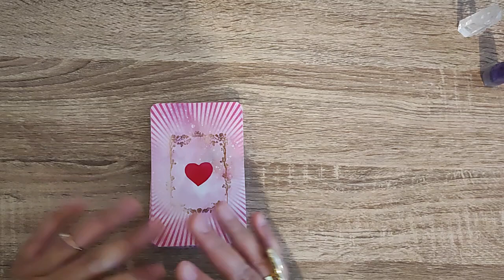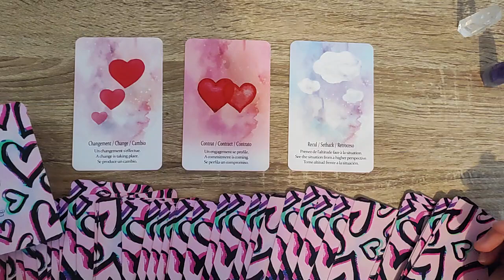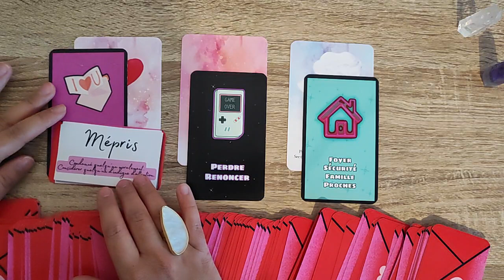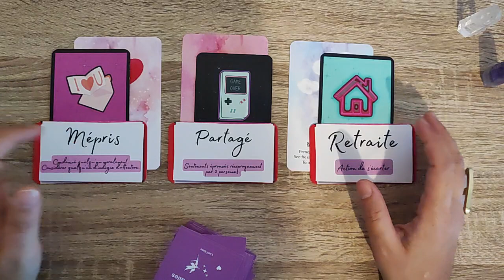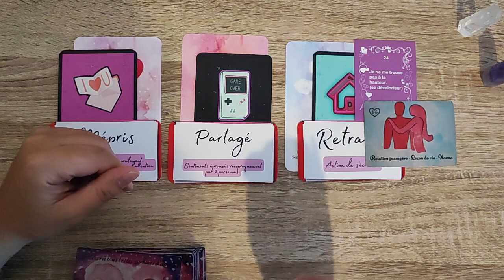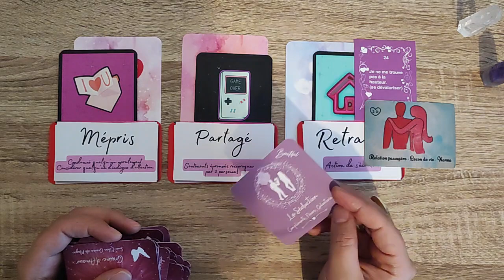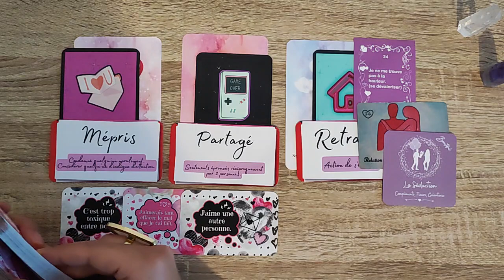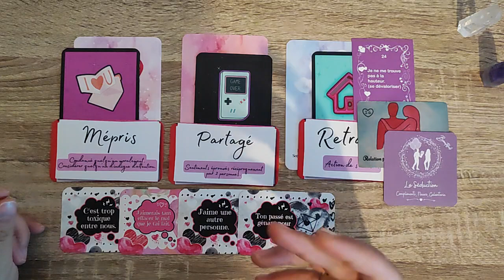Scorpion Septembre 2022 - J'aimerais te dire...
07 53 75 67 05 (M'écrire uniquement sur WhatsApp)

- Breloques divinatoires
- Oracle langage amoureux